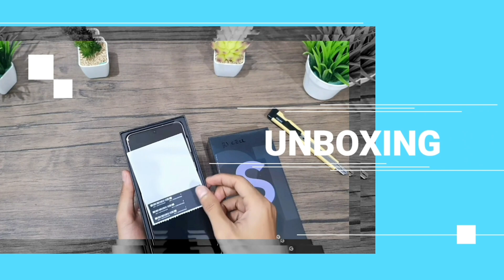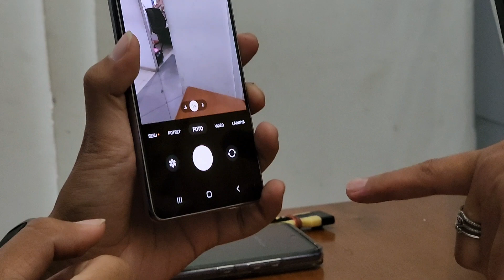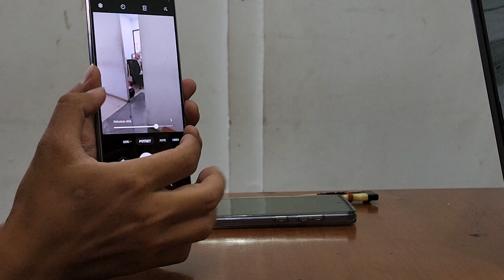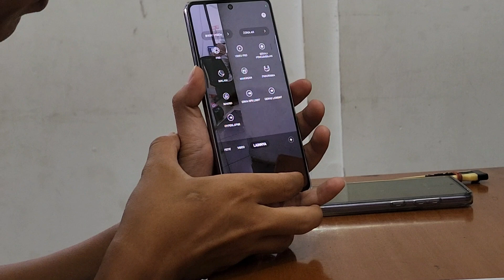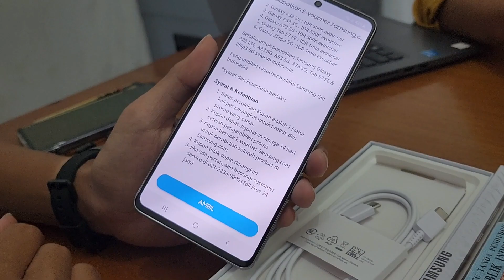HP Kamera 108MP, Snapdragon 778G 5G, Promo Melimpah!! Langsung COD Galaxy A73 ke Kasokandel‼️😉👍👍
Video kali ini COD SAMSUNG Galaxy A73, dibekali prosessor Snapdragon 778G 5G, dengan kamera 108MP, menjadi alasan ketertarikan untuk beli. Penasaran bagaimana proses unboxingnya, silahkan tonton videonya sampai selesai. Jika sobat berminat beli silahkan kunjungi link pembelian dibah ini.

Link Pembelian:
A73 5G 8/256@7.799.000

BJ-Cell
Jl. Suha No.214 Majalengka - Jawa Barat
Download App Toko BJ-Cell di Playstore

Spesifikasi Produk:
Layar 6.7" FHDplus
Super AMOLED Plus
Processor Octa-Core Snapdragon- 778G 5G
Kamera Depan 32MP
Kamera Belakang 108MP 12MP 5MP 5MP
RAM 8GB Internal Memory 256GB
Slot SIM Hybrid
MicroSD up to 1TB
OS Android 12  on-eUI 4.1
Fingerprint in Display& Face Unlock
NFC
IP67 Tahan Air dan Debu
Baterai 5000mAhType-C
Fast Charging 25W (Belum Termasuk)